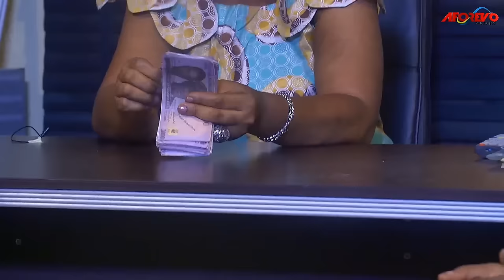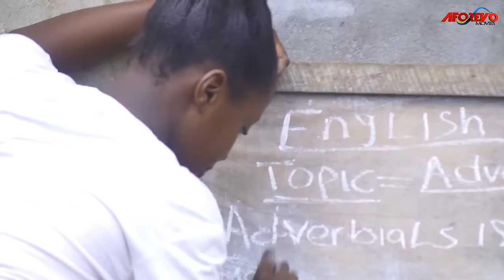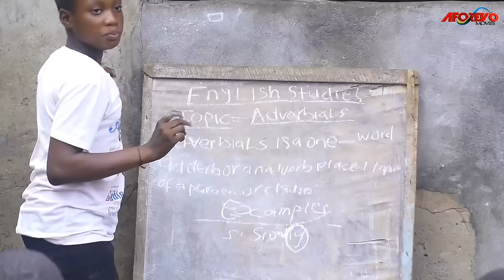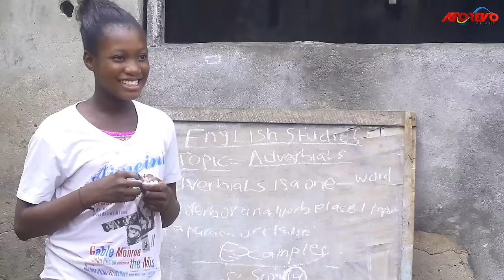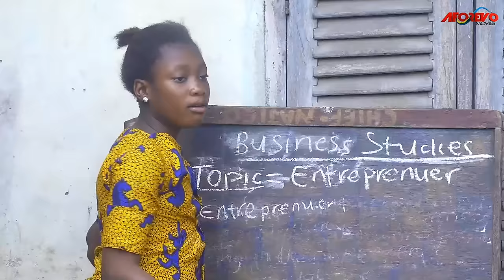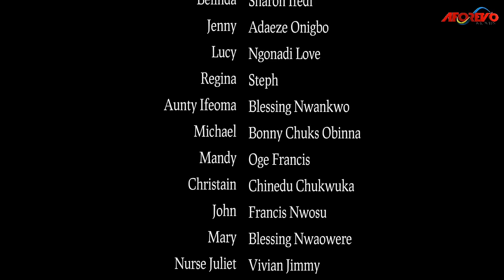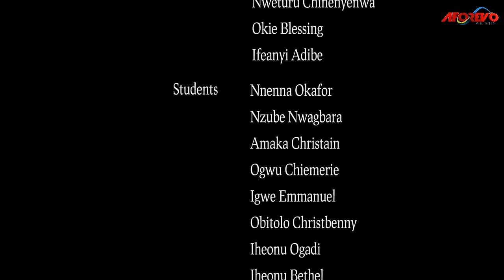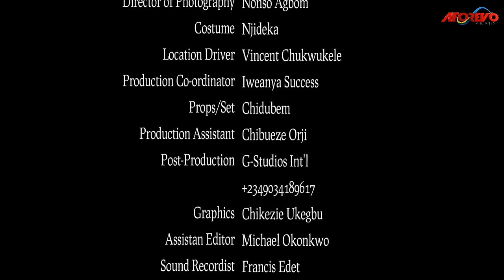The Same God Who Healed n Provided For U Will Still Do It Again, TRUE LIFE STORY - A Nigerian Movie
Richard and his family who lives happily in the city finds themselves back to the village when he lost his job. It became more agonizing when he lost his wife. Will they ever pull through their predicament?